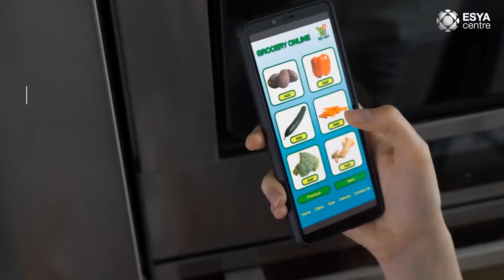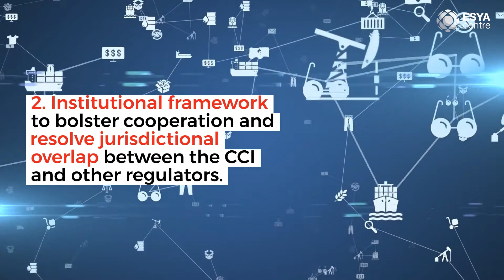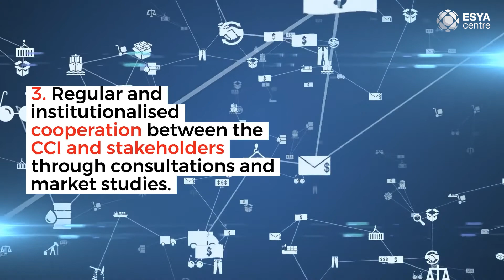Non-Price Factors in Competition Regulation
In this video we examine the increasing importance of non-price factors by competition authorities in cases involving digital businesses.

This video is based on our report "A Framework to Evaluate Non-Price Factors in Competition Regulation" available on our website here: